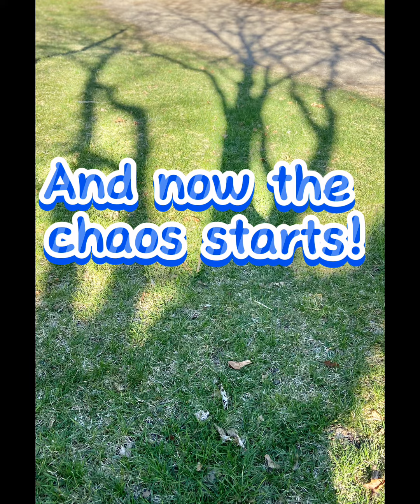Dylan’s Photoshoot (An American Girl Photoshoot)